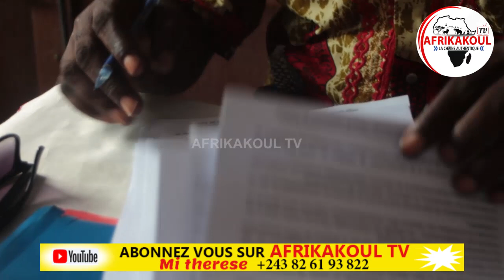🛑URGENT INTERPELLATION DE SAM AU RESPECT DES ACCORDS LA SYNERGIE DES SYNDICAT TRES DÉTERMINÉS